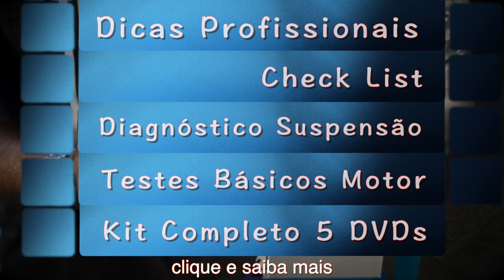DVD Diagnóstico de Suspensão - by Doutor Carro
Siga nosso Instagram Treine sua equipe e faça diagnósticos precisos de defeitos de suspensão.

ATENÇÃO